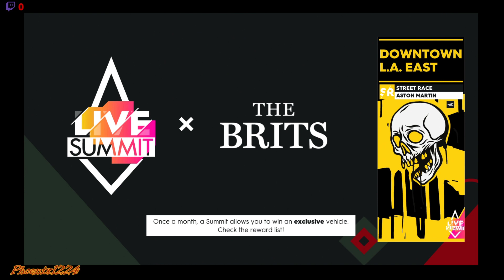The Crew® 2: Live Event - The Brits Summit